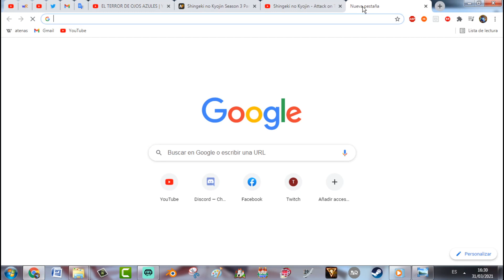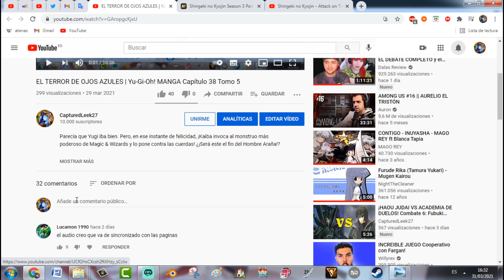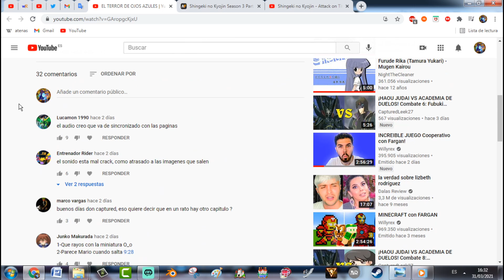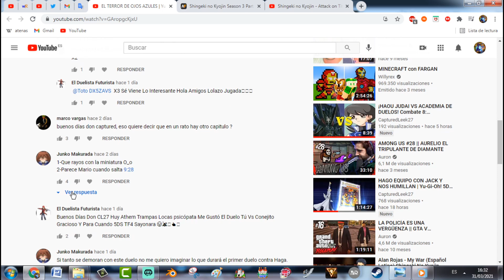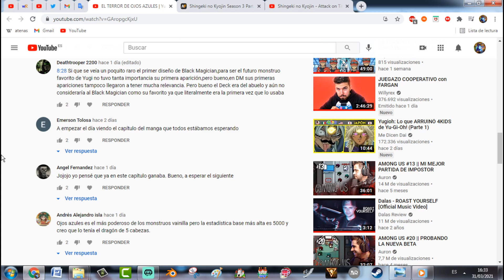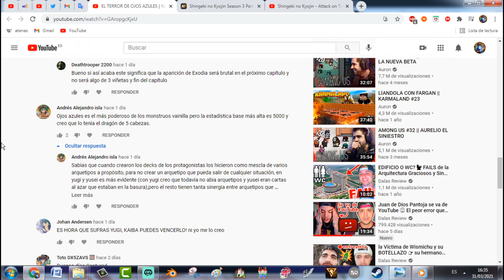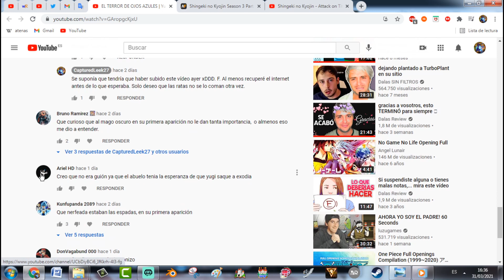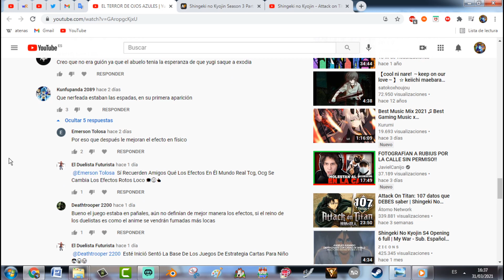Fin del duelo a muerte | Yu-Gi-Oh! MANGA Capítulo 39 Tomo 5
¡Por fin concluye el épico duelo entre Yugi y Kaiba! ¿¡Cuál de los dos será el vencedor!?